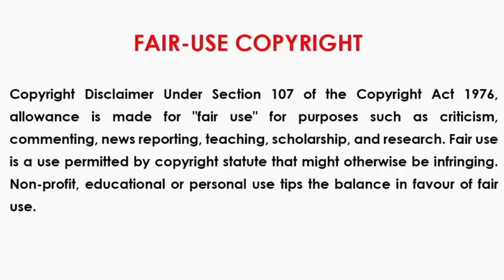My Hero Academia Season -1 Episode -2 Explained Tamil || What It Takes to Be a Hero || DS3 TOONS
Series: Manga
Genre : Action - Adventure - Science -fantasy -Superhero
Episode :2

-It is not trans-formative in nature. -I only used bits and pieces of videos to get the point across where necessary.

If you would like to remove any movie clips i have used in this video, send a email and your clips will be removed immediately. We have invested lot of time and effort to raise this channel. I am happy to give the revenue to you.